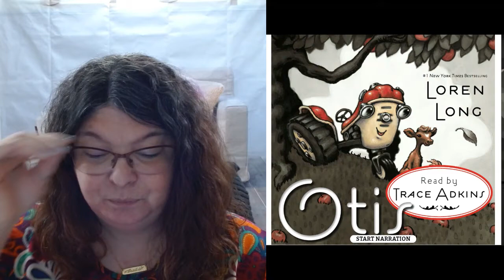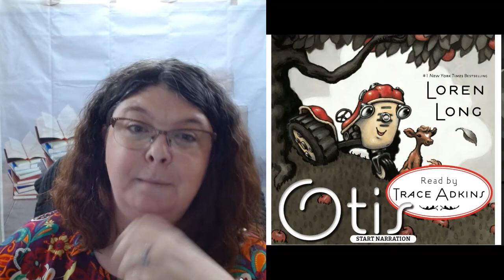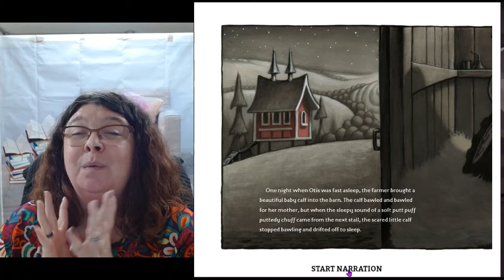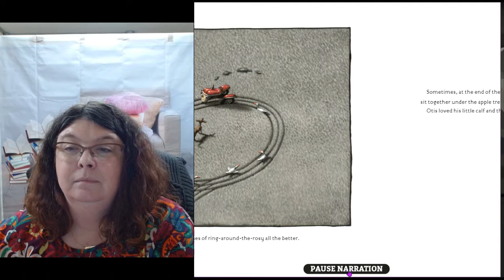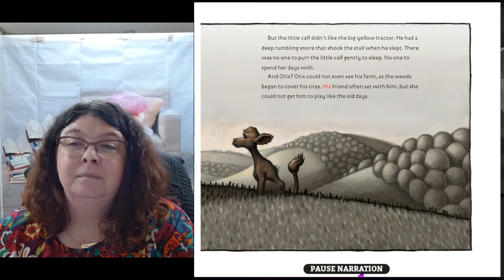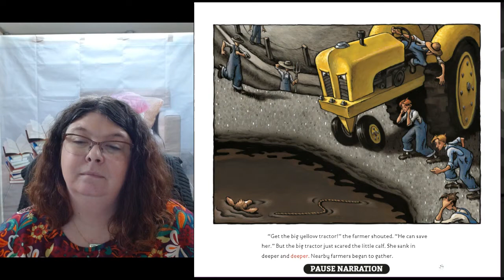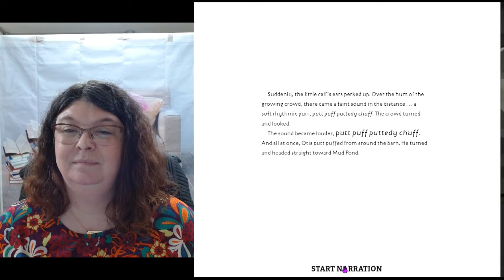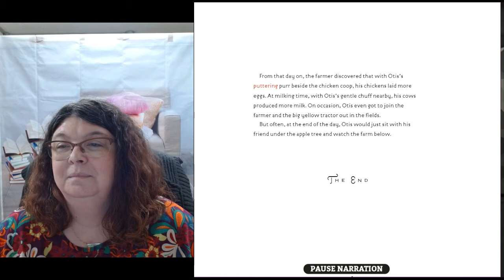Otis 2nd Read aloud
Ms. Dina does a second read aloud based on creative curriculum.